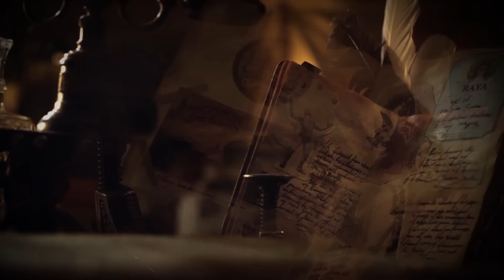Tomorrowland Belgium 2017 | D.O.D